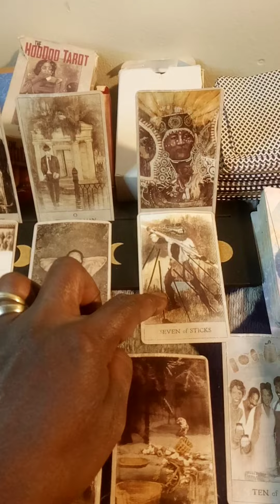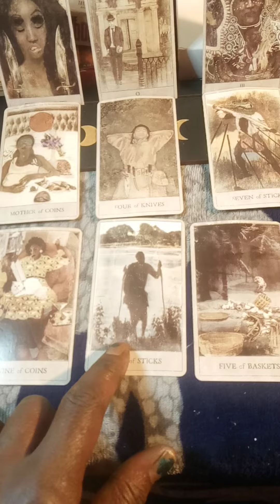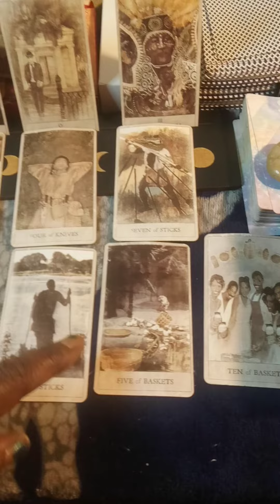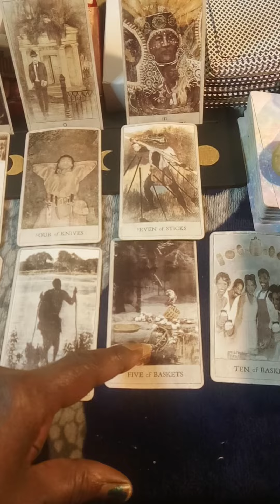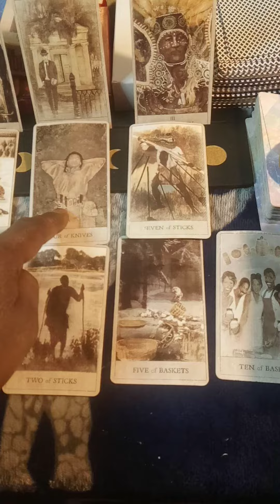You are Not Blocked 🌄👍😘🧿